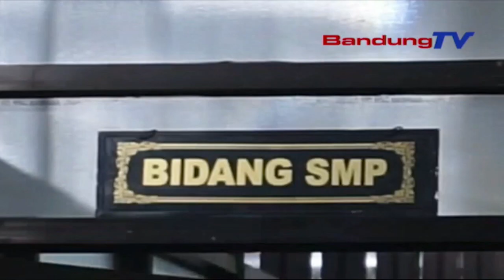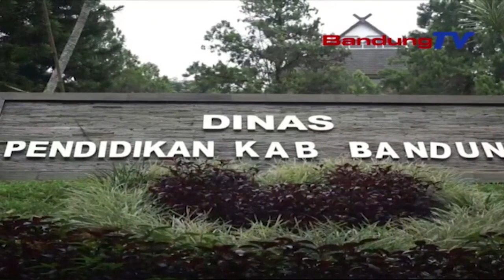Bupati Bandung Akan Beri Pembinaan Pada Seluruh Pejabat | SBR | BANDUNGTV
SBR | BANDUNGTV | Terkait Adanya Operasi Tangkap Tangan Yang Dilakukan Oleh Tim Saber Pungli Provinsi JABAR, Terhadap Kepala Bidang SMP Dan Beberapa Kepala Sekolah Di Lingkungan Dinas Pendidikan Kabupaten Bandung, Bupati Bandung Akan Terus Memberikan Arahan Kepada Seluruh Pejabat Di Lingkungannya. Hal Tersebut Guna Mengantisipasi Kembali Terjadinya Hal Serupa